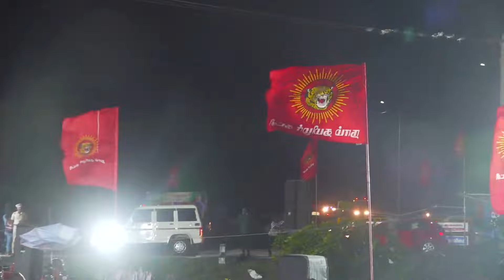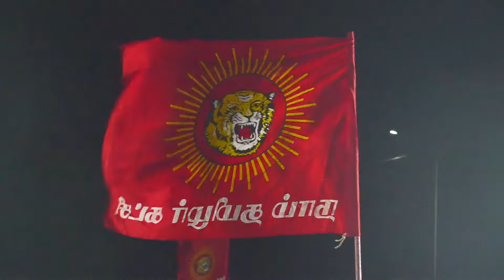🔴மா.கி.சீதாலட்சுமி உரை - 25.06.24 விக்கிரவாண்டி பொதுக்கூட்டம் -1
விக்கிரவாண்டி சட்டமன்றத் தொகுதி இடைத்தேர்தல் 2024

மாற்றத்திற்கான புரட்சிகர அரசியலை முன்னெடுத்து  தனித்துவத்தோடு களம் காணும்  நாம் தமிழர் கட்சியின் வேட்பாளரை அறிமுகப்படுத்தும் மாபெரும் பொதுக்கூட்டம்!

தலைமை: செந்தமிழன் சீமான் அவர்கள்
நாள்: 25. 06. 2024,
மாலை 4:00 மணி அளவில்
இடம்: விக்கிரவாண்டி வட்டாட்சியர் அலுவலகம் அருகில்

 மாற்றத்தை விரும்பும் மக்கள் அனைவரும், மறக்காமல் கூடுவோம் ! நாம் தமிழர்!

விக்கிரவாண்டி தொகுதி தலைமைதேர்தல் பணிக்குழுseemanfieryspeech2024